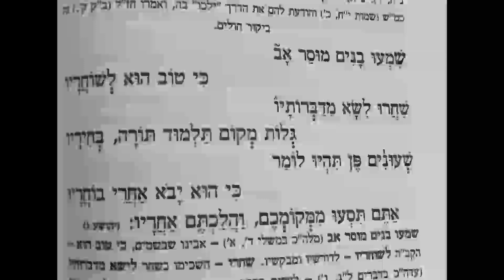קטע אזהרות 4 חג שבועות מהפייטן שמואל וזאן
AZHAROT DE CHAVOUOT - CHMOUEL UZAN
סידור חג שבועות איש מצליח עמוד 32